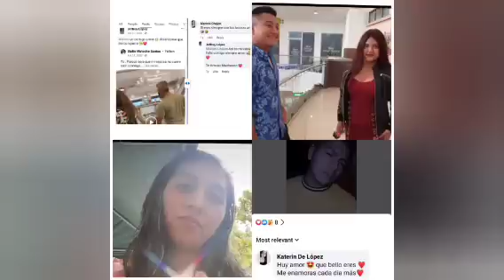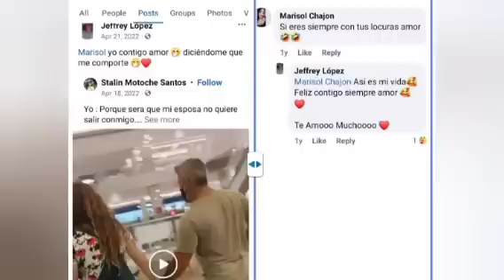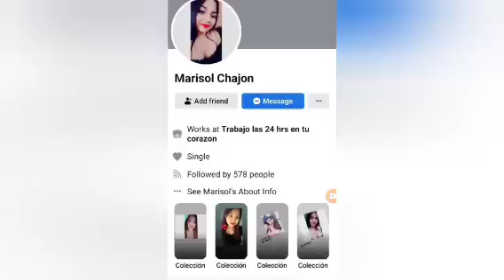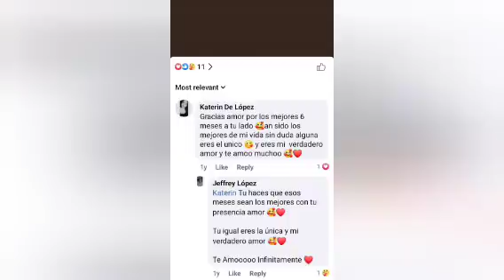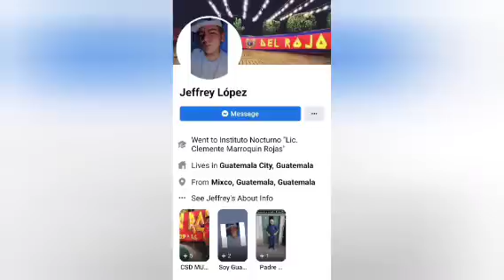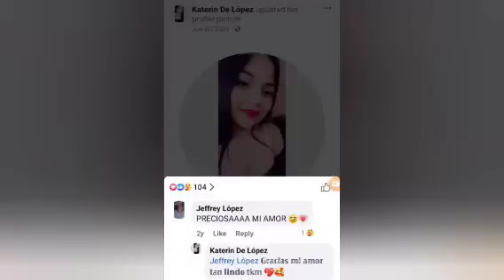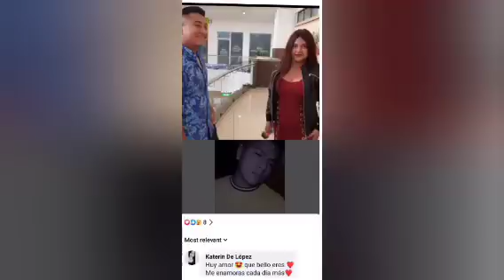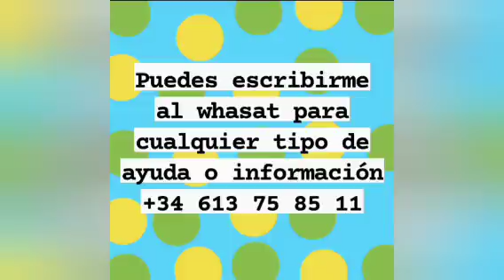Mawich y su novia las pruebas que cuando estaba con Keyli la otra estaba con otro también ( parte 1)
Mawich y su novia las pruebas de que es M€n0r de Edad y que cuando estaba con Keyli la otra estaba con otro también ( parte 1)